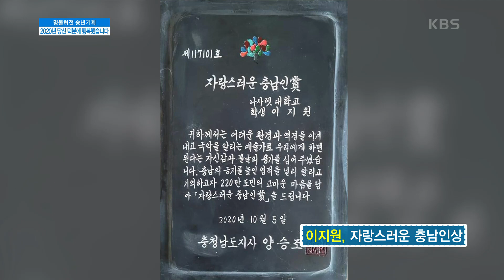[아침마당] 민요자매 이지원♡이송연 '명불허전' 하이라이트 | KBS 방송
장애를 딛고 희망을 노래하는 민요 요정♡
2020년 '아침마당 - 명불허전' 출연 하이라이트

00:35  올해의 장애인상 수상 소식 (ft.송소희 콜라보 공연 사진)
01:53  윌리엄스 증후군 진단
03:19  어린 시절 이지원
05:29  태평가🎵 - 이지원&이송연
09:22  자랑스러운 충남인상 수상
12:39  아리랑 연곡🎵 - 이지원